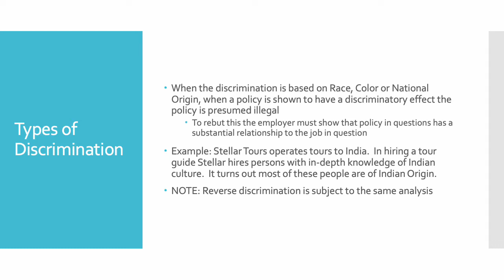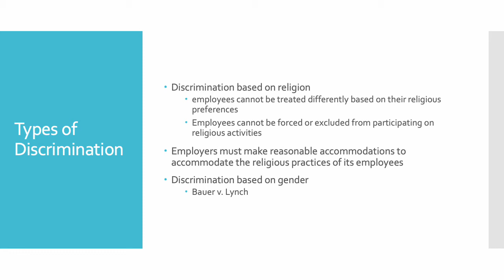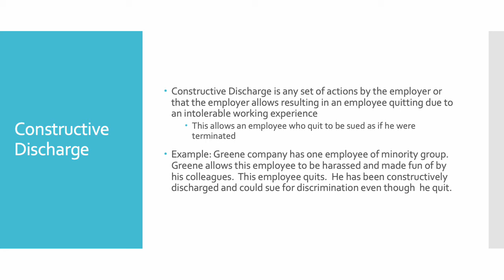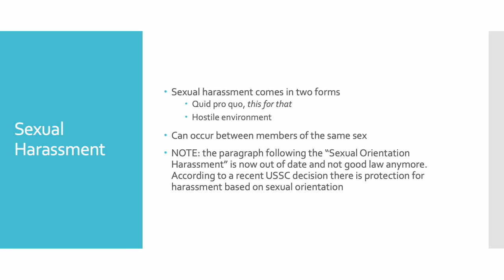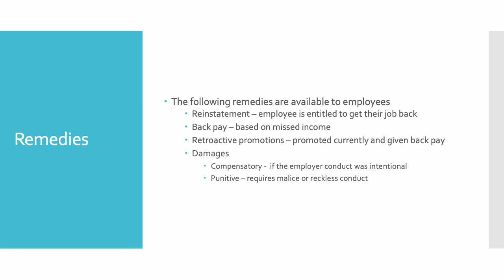Ch 12 Types of Discrimination